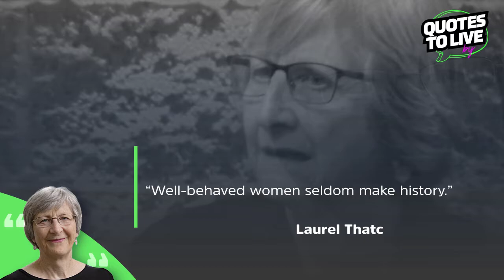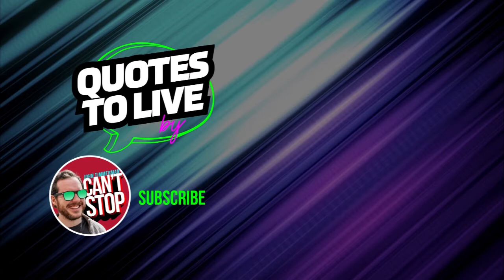Laurel Ulrich Explains Well-behaved Women | Quotes to Live by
"Well-behaved women seldom make history." - Laurel Thatcher Ulrich

We see females supporting each other in social groups, in business, even in the VC world. More of this!! Watch for my message to women on being bold.